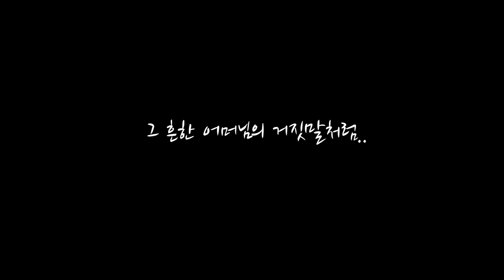거짓말속사랑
한옥태권사님